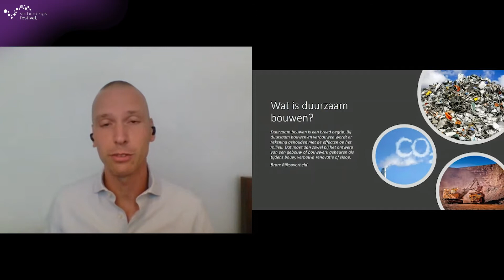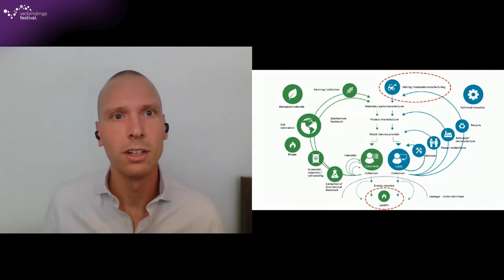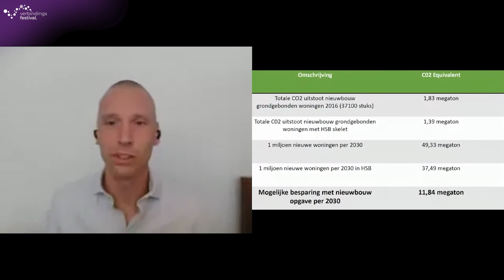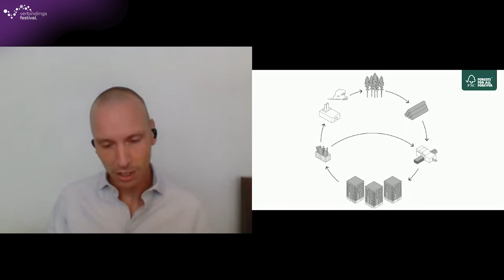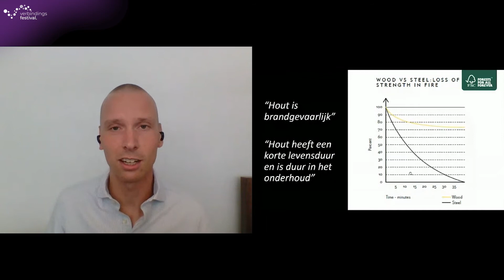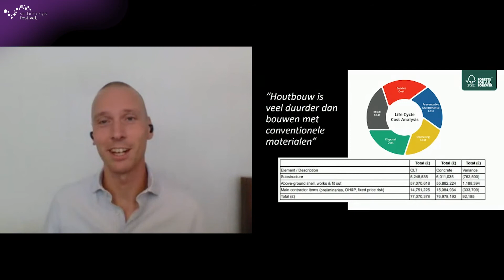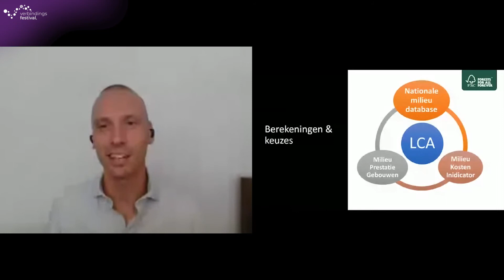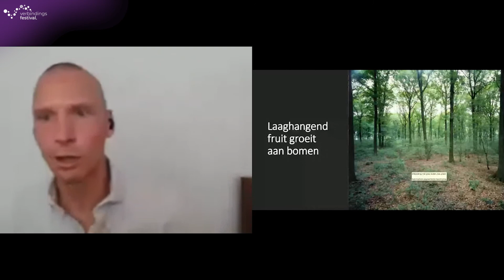Verbindingsfestival Duurzaam Bouwen | Rick Kamphorst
Rick Kamphorst, Projectleider Bouw & Circulaire Economie van FSC Nederland, sprak tijdens het Verbindingsfestival op het podium Duurzaam Bouwen. Bekijk hier zijn presentatie nog eens terug.

Laaghangend fruit groeit aan bomen
Laten we er niet omheen draaien: hoe sneller we beginnen, hoe realistischer de doelen die we hebben gesteld op het gebied van klimaat en circulair bouwen. Het goede nieuws: morgen al kunnen we enorme stappen zetten!

Gevraagd: een gezonde dosis pragmatisme en gebruik maken van ons meest duurzame bouwmateriaal: hout. Rick Kamphorst van FSC Nederland draait er niet omheen. Houtbouw heeft enorme mogelijkheden, maar nog niet iedereen is overtuigd. Haken en ogen maakt hij graag bespreekbaar. We moeten immers allemaal aan de slag.